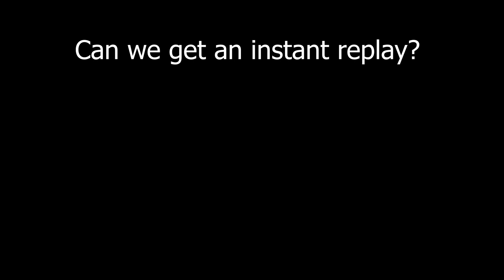GregFPS and the Vicious Cycle of being a terrible zombies player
No hate is intended towards greg as a person, I am strictly critiquing his skills in zombies.
Also update, I have been freed from gregs chat.